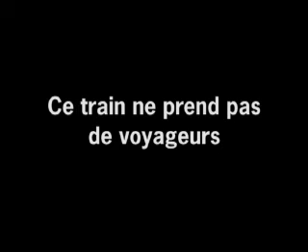Ce train ne prend pas de voyageurs...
Vidéo réalisée par Aurélie Plage en 2004 dans le cadre d'un exercice de première année à l'ESAE